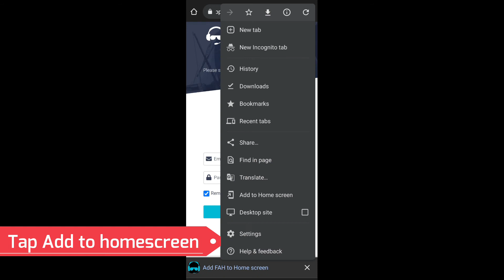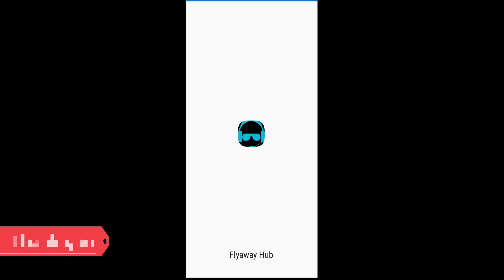How to add Website on home screen of a Mobile Device(iPad or iPhone) | Management information system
________________________________/CHANNEL DETAILS\______________________________________________
This tutorial video is for how to add the Flyaway Hub website on the home screen of an iPad or iPhone. Hope you may find it helpful while facing the difficulties of adding the Flyaway Hub website on the home screen of an iPad or iPhone. This video is also useful for the flying clubs that are using Management information systems in their Aviation schools for flight reservations and scheduling.
____________________________________/CONTACT\___________________________________________________
Ask Your Questions here:
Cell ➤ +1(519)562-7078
___________________________________/VIDEO LINKS\_________________________________________________